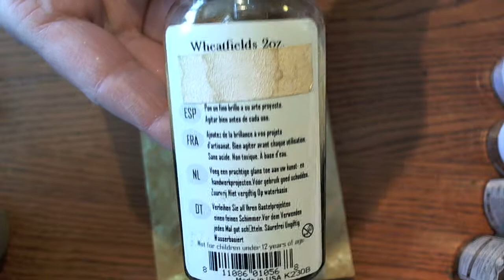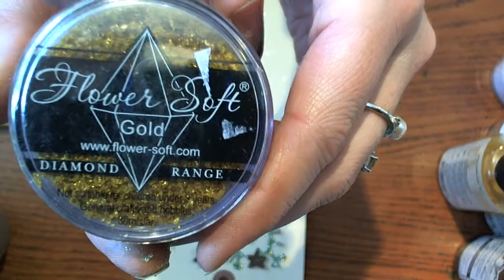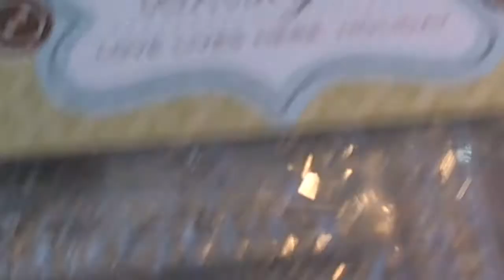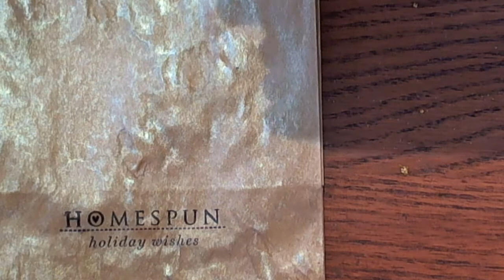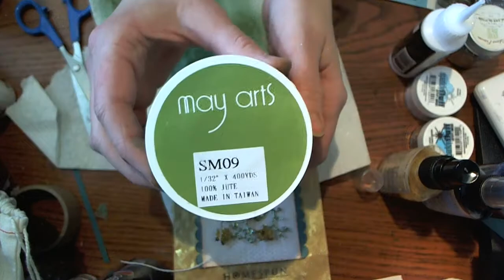Day 2 of Holiday Creating using Ribbon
I created some fun bags today to use for your Holiday gifts or goodies!! I have used Tattered Angels Glimmer Mists, Memory Box Dies, Flower Soft, Sparkly Fluff, Paper Trey Ink Stamps, May Arts Ribbon and Sizzix Dies!! =) Have a FABULOUS DAY!! =)